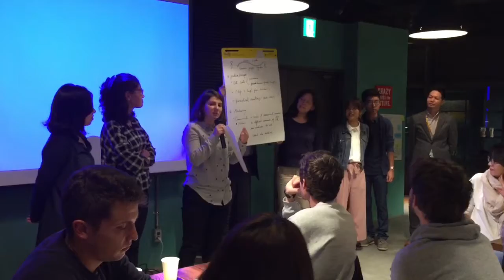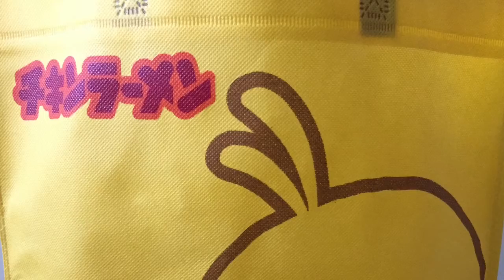Report #2 Group Idea & Interview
Davos #52 at Nissin